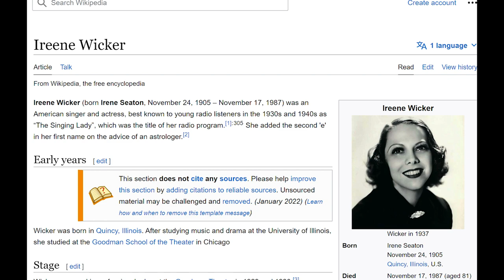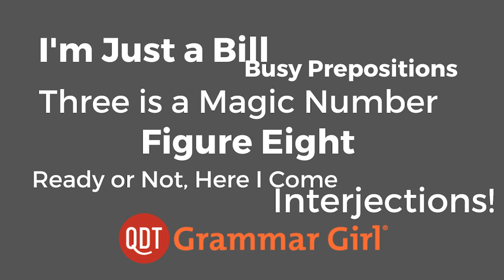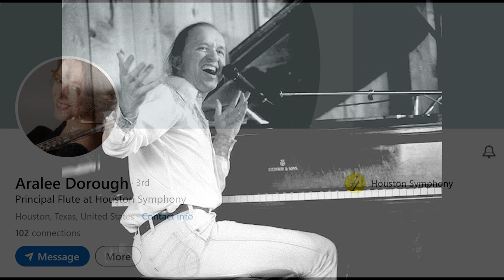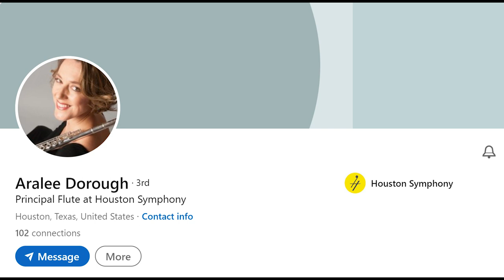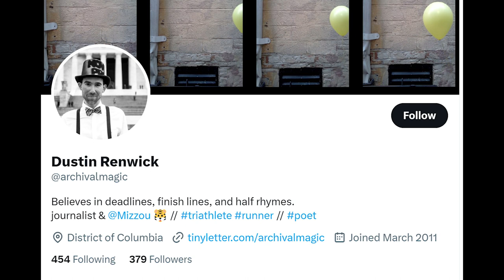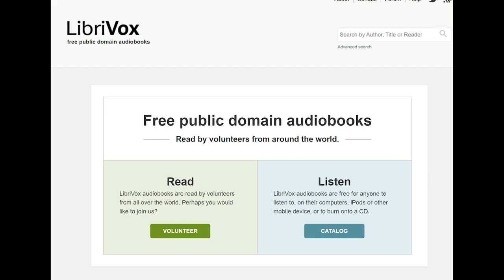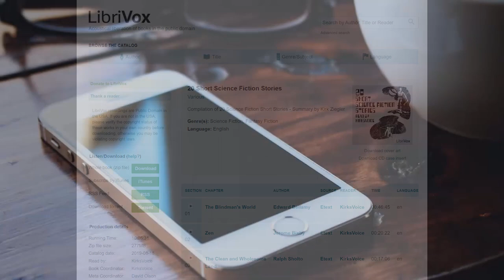How Schoolhouse Rock came to be. Grammar Girl podcast episode 914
914. To mark the 50th anniversary of "Schoolhouse Rock," the Saturday morning cartoon that taught millions of children about grammar, math, and more, we have a special multi-interview podcast, including memories from George Newall, one of the creators of the show.

Video Production: Holly Hutchings

Editor: Adam Cecil
Advertising Operations Specialist: Morgan Christianson
Marketing and Publicity Assistant: Davina Tomlin
Digital Operations Specialist: Holly Hutchings
Intern: Kamryn Lacy

| Theme music by Catherine Rannus.